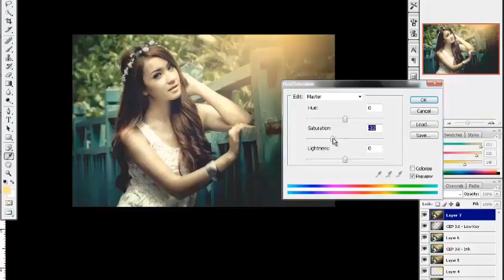Arialansyah Art Tutorial " Mood Color Vintage " Trailer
DVD TUTORIAL EDITING " Mood Color Vintage "
Hanya Rp 150.000

Isi dalam DVD :
5 Video Tutorial Editing
5 File PSD
3 Action Vintage,
Plug in
50 Foto model untuk Praktek.

Bonus Konsultasi bila butuh bimbingan.

Sekarang musim bermain foto style Vintage & Coloring..
Anda akan cepat memahami tanpa belajar lama kesana kesini, dengan 5 editing foto Vintage dengan durasi Video kurang lebih 1 Jam. dengan harga yg murah Rp 150.000 anda langsung bisa memesan dengan cara :

Pin BB ( 79D626D3 )

Pengiriman Via JNE

Transfer ke Rek :
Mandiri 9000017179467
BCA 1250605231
atas nama MUHAMAD MAULANA A

Jangan ragu dan takut karena memakai gear yg murah dan standard :)